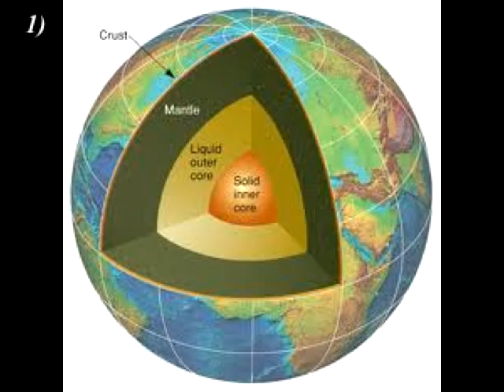Michael Henry 4 day 1